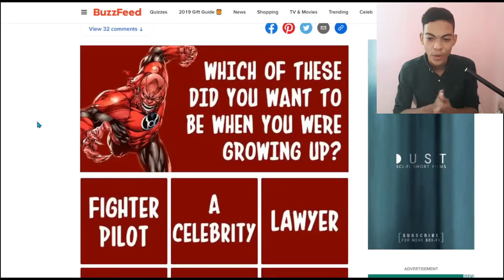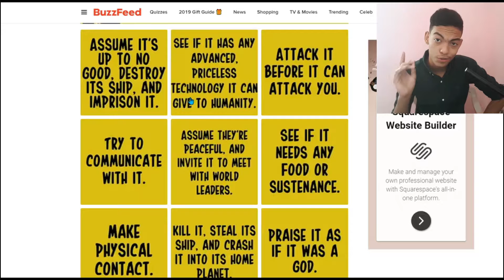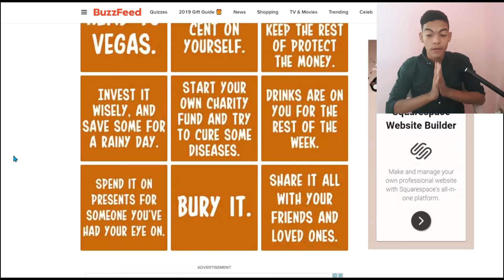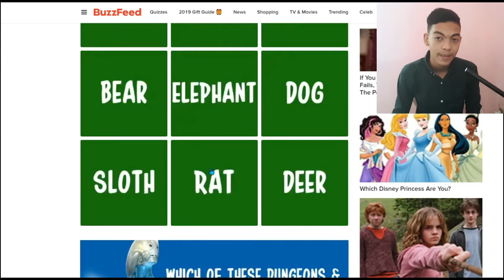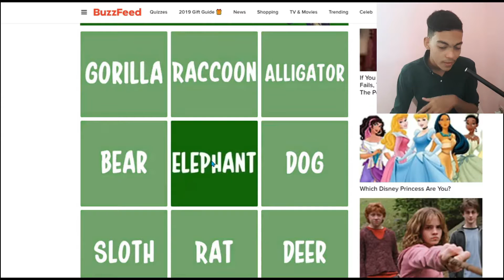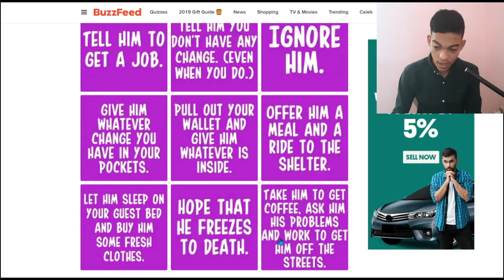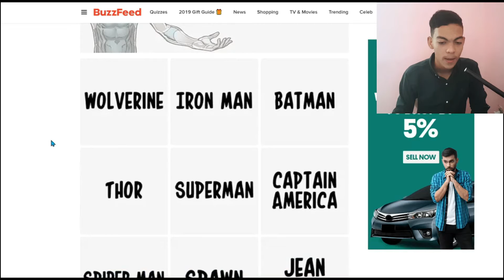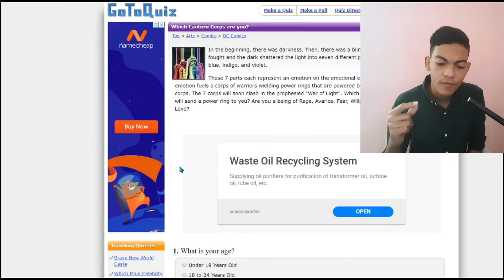Which Lantern Corps are You? | HTG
So I was chosen by the ring to be a. Lantern!😲

So since I was chose to be a Lantern, I decided to make it official by saying the oath on camera whilst wearing the Lantern Ring😏

So if you enjoyed the video then make sure to leave a like👍🏽

Also a SUBSCRIPTION will be really appreciated😊

Hope to see you guys in another video, until then "Keep On Humping"

And don't scroll any further😐